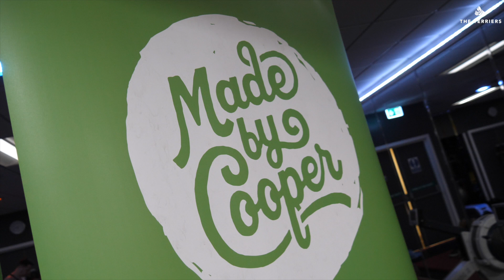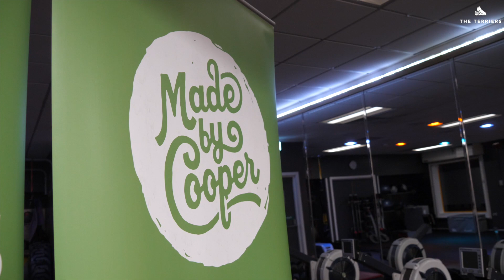🚵🏻‍♂️ P4P10 | Training begins with Kirklees Active Leisure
Watch as Sean Jarvis was joined by Commercial Partners to begin the preparations for P4P10 in association with Made by Cooper.

➡️ Add us on Snapchat: htafcsnap